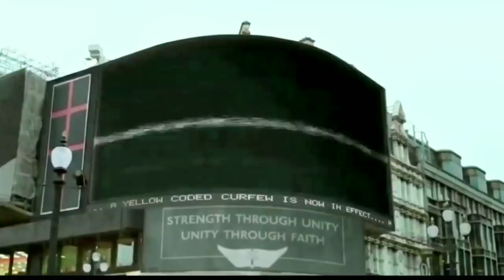Dicurangi KUTUKUPRET tapi tetap MENANG [Hide And Seek ] - Secret Neighbor Indonesia #16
kali ini saya bermain secret neighbor lagi bersama teman-teman saya...
kali ini yang jadi si om nya adalah si kutucoklat a.k.a kutukupret tapi dia curang memakai sonar hahahaha.
oh ya untuk yang sudah membuat lagu untuk saya terimakasih ya buat @najiha_jihaaaa
keren lagunya mantap...
Jangan lupa yang mau liat keseruan di teman-teman saya silakan cek link di bawah ini :